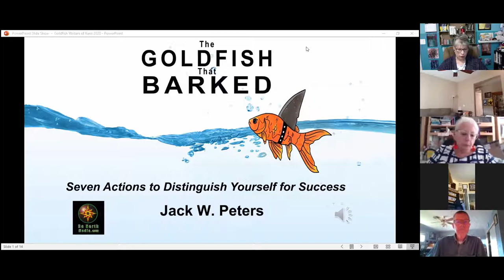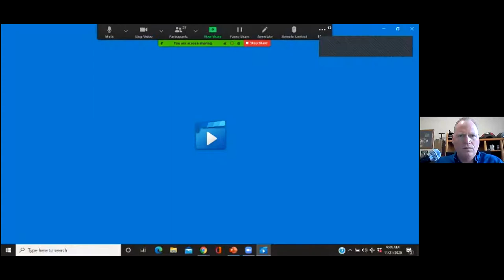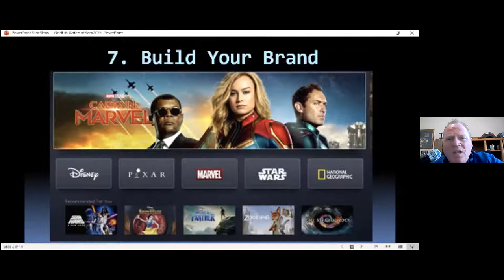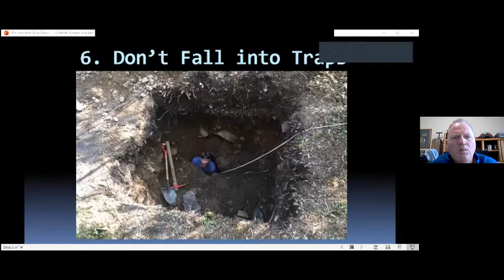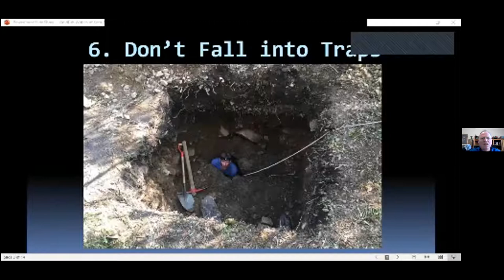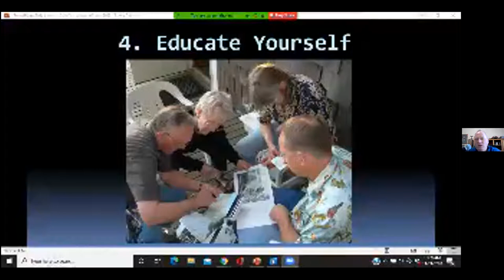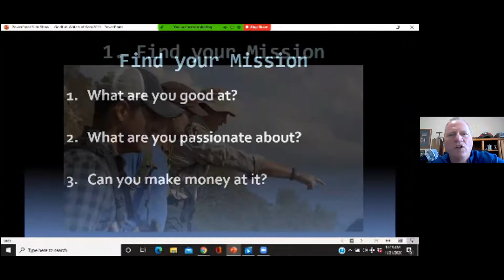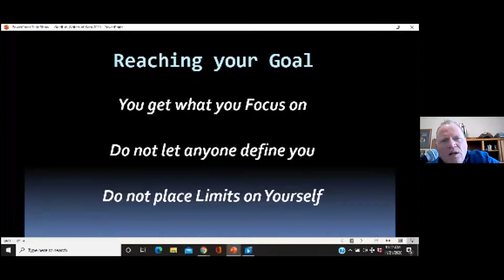Writers of Kern November 21, 2020 Meeting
Guest Speaker: Jack W. Peters, "The Goldfish That Barked: Seven Actions to Distinguish Yourself for Success."